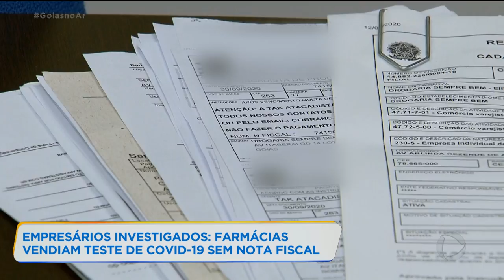EMPRESÁRIOS INVESTIGADOS: FARMÁCIAS VENDIAM TESTE DE COVID-19 SEM NOTA FISCAL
DONOS DE UMA REDE DE FARMÁCIAS QUE ATUA EM GOIÁS E MATO GROSSO SÃO INVESTIGADOS POR VENDA IRREGULAR DE IVERMECTINA E  TESTES DE COVID, SONEGAÇÃO DE IMPOSTOS E AINDA, POR DESVIAR REMÉDIOS QUE ERAM USADOS NO REFINO DE DROGAS.